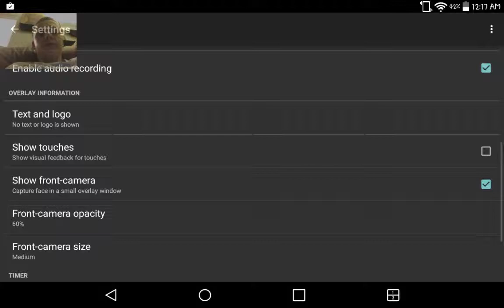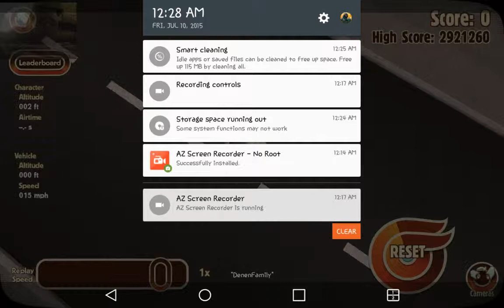Turbo Dismount: Full game + more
Should I keep this App to record? Or should I use Mobizen? You tell me. Credits to jacksepticeye.